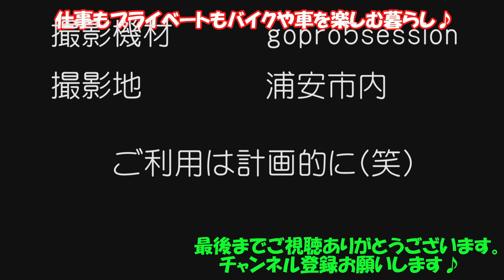CB400SFとPCX125を同時にローンで購入してから二年…完済しようと問い合わせしたら額面聞いてビックリ！プチツーリング中にローンのレビューwww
78分法（しちはちぶんぽう）
ご利用は計画的に(笑)

今回はローンの私が感じた個人的感想です。
バイクや車を買う際
力にもなってくれるローン
長くお付き合いした方が良い場合や
短く…
と人それぞれだと思います。

元々私は月賦に慣れていないのもあって
当初の計画通りに事を運んでいれば
違った結果になるかもしれなかったんですが

今回は予定と希望の選択を
希望の方に力を入れたので
考えて行動する時間を作った方が良かったかもと言うお話です。

実際今の生活に全く影響は無いんですが
気分の話でもあるので
参考になって貰えたら幸いです。

ひでろーさんの最新動画はこちら
【大人のバイクライフ】ワークマンイージス防水防寒ツナギ

【バイク女子】人生初のバイク レブルがついに納車！初めての公道はヤバいの連続？ レブルSエディションを購入しカワイイ愛車の紹介 レブル250の走りや次回のカスタムはどうなるの？

【モトブログ 】バイク初心者が買うと後悔するバイク！【Z900RS】

【レブル250】低重心の超安定バイク！乗ったら分かる販売数No1の実力

引用元